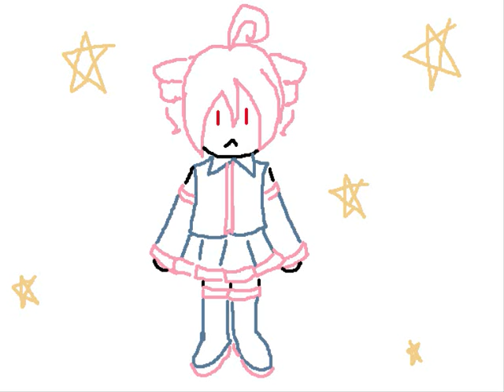【UTAU】独房ステラシアタ【重音テトささやき Kasane Teto WHISPER】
Reuploaded with new picture; Sakururi-san didn't want her pic to be used ^^;